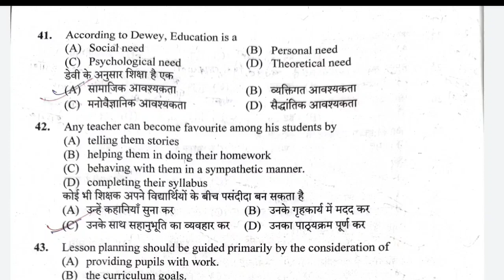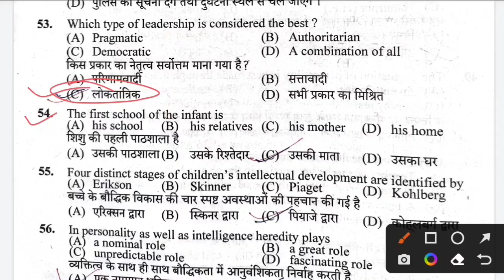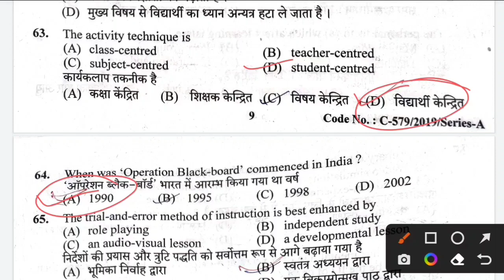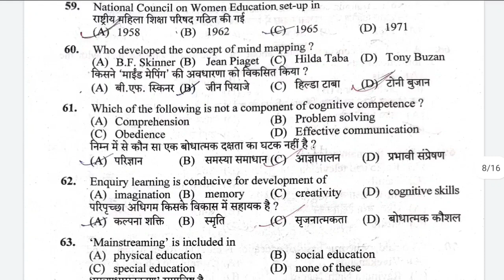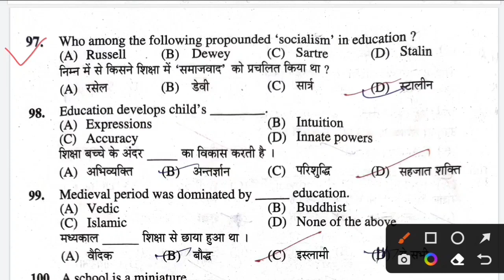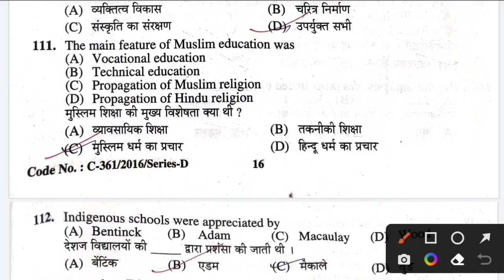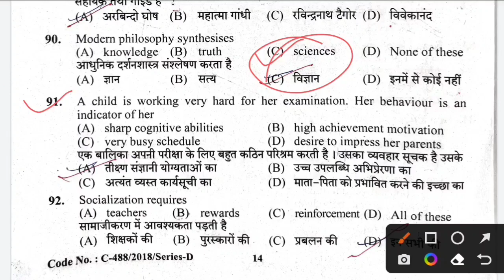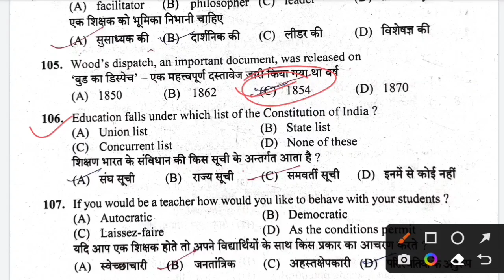HP TET, TGT CHILD PSYCHOLOGY 100 MCQ IMPORTANT QUESTIONS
hp tet child psychology 100 mcq most important अगर टेट का exam clear करना है तो वीडियो को miss ना करें

hp tet 2024  hp tet arts study material hp tet exam preparation hp tet
hp tet psychology questions

hp tet arts psychology mcq
hp tet 2024 preparation
hp tet study material
hp tgt arts psychology mcq
tgt commission psychology mcq
hp tgt commission previous paper
hp tgt arts commission psychology questions